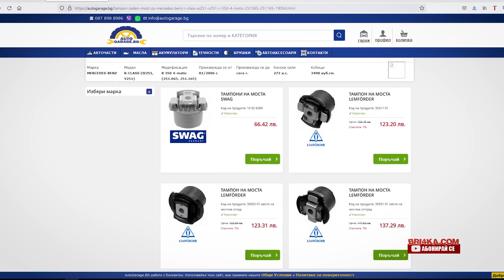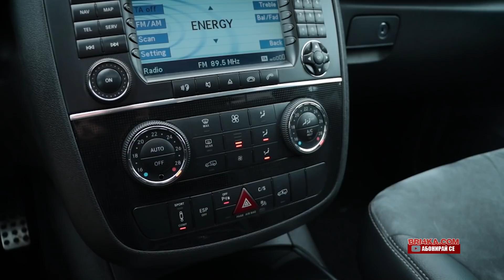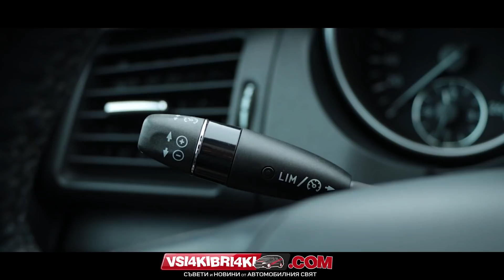Харесвам го, Не го харесвам - Mercedes R-Class W251 | Review | Bri4ka